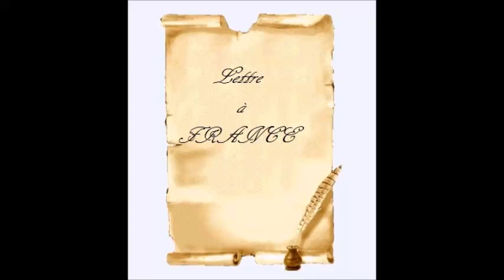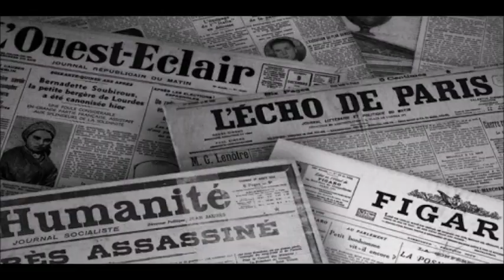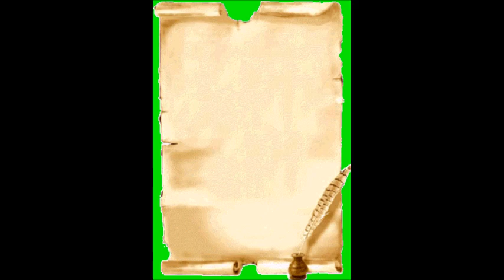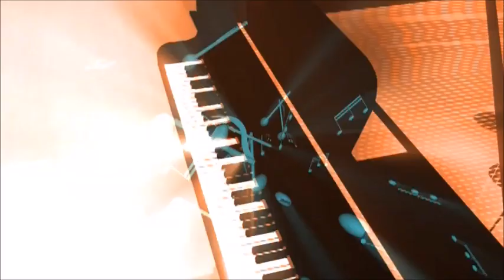Lettre à France ( Michel Polnareff / Jean-Loup Dabadie )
Coucou mes chers amis ( es )
Je suis une grande "Fan "  de Michel Polnareff " dont le talent est incontestable !
Je vous propose donc ma " modeste reprise  "  d'un de ses petits" bijoux " de son répertoire !
Lettre à France est sortie en Single  en 1977 , puis dans son album " Coucou me revoilou " , lui , sorti, en 1978
Je pense que le texte de cette chanson écrit par Jean-Loup Dabadie " parlera à quelques unes ou quelques uns d' entre vous  , et c'est avec plaisir que je leur dédicace
Je vous remercie pour votre écoute  et la fidélité que vous portez à ma chaîne !   bisous à toutes et tous